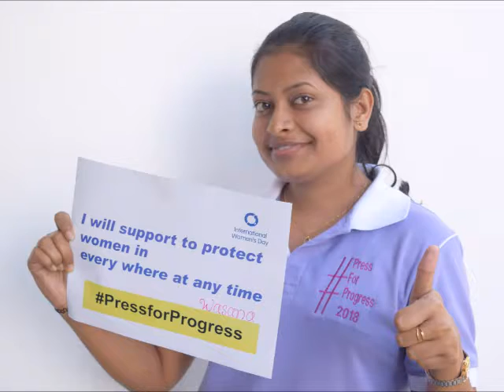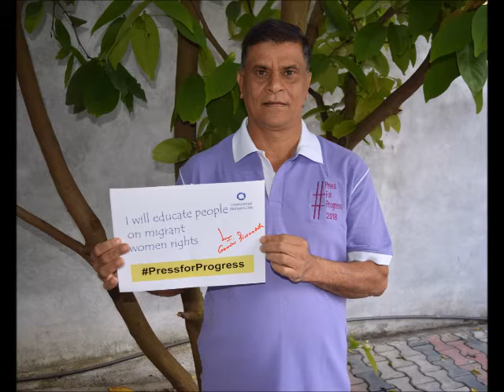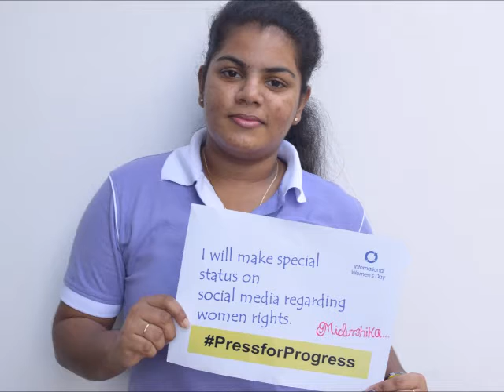ACTED Sri Lanka | International Women's Day 2018 | How we will PressforProgess?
Through the Integrated Economic Development project, and with the support of Humanity & Inclusion, we PressforProgress in Sri Lanka! This is a compilation of pledges made by the project team to PressforProgress and promote genderparity in their homes, workplace and communities. Happy Women’s Day to our amazing women and to all those who tirelessly and bravely pressforprogress!